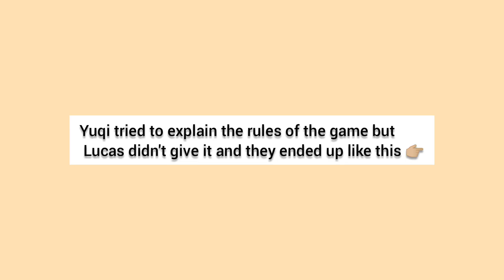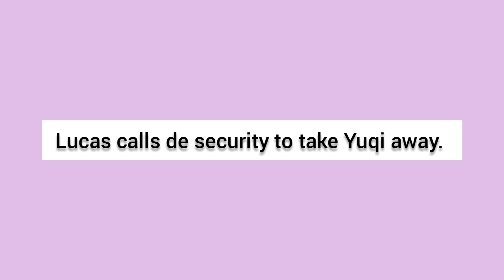Yuqi and Lucas Neverending bickering||Luqi funny moments 😂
Show:Keep running China.
Singer: Summer Soul